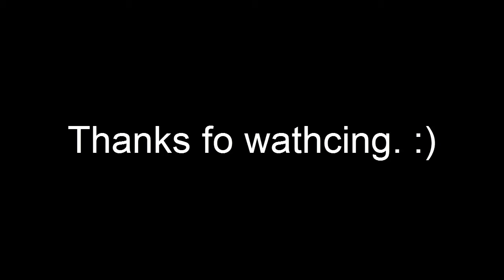Amazing skills ||KD02|| Special guest - Toma Ushagelov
amazing skills and one special guest - Toma Ushagelov - best freekicker